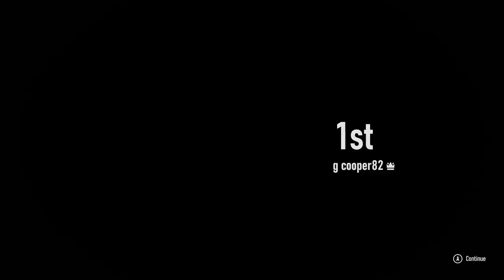Forza Motorsport: R -Class series race 3 at Daytona sports car course.